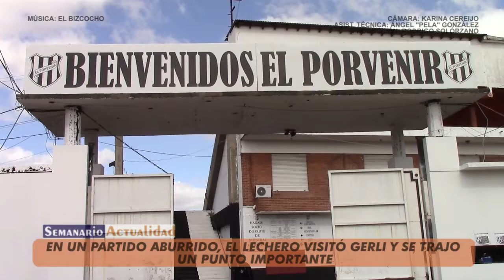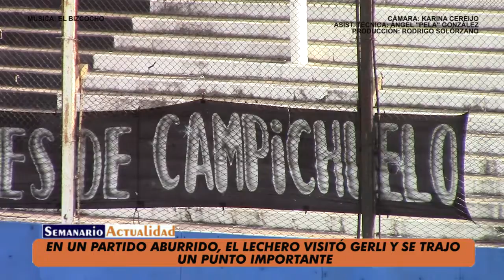Primera "C" 2018/2019 - Fecha 29 - El Porvenir 0 Alem 0 - Resumen